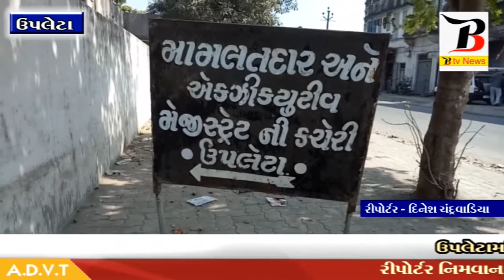Upleta-ઉપલેટામાં રબારી સમાજ યુવા ગુર્પ દ્વારા આવેદનપત્ર આપવામાં આવ્યું .